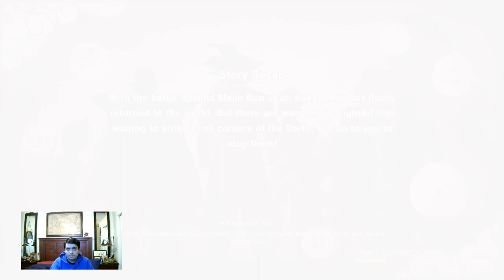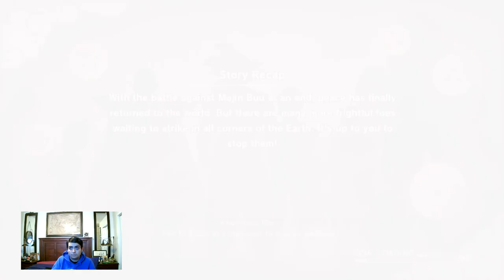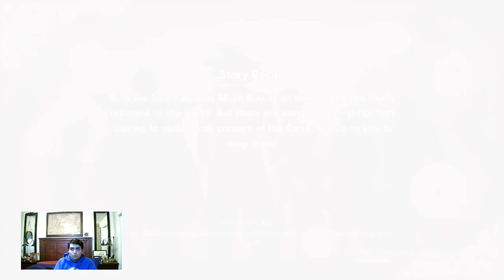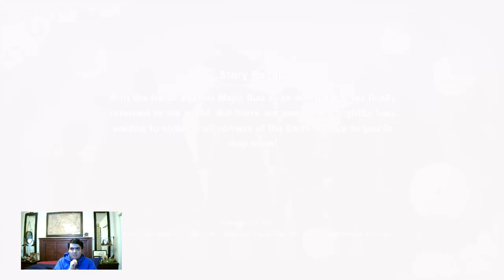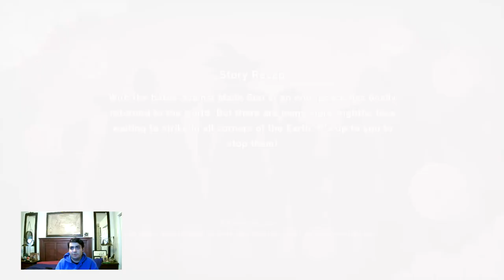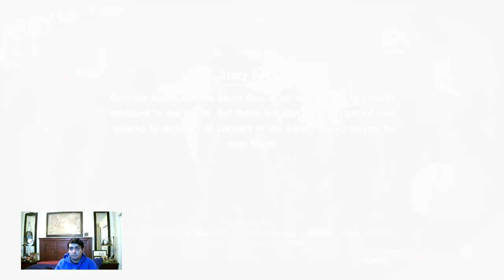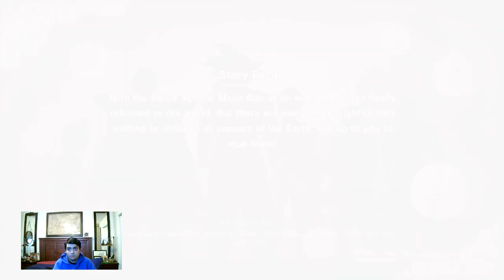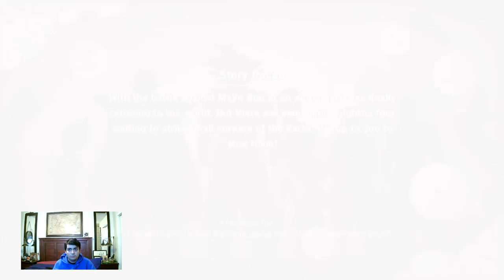Let's Play Dragon Ball Z Kakarot Part 17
END GAME - PART 4
• Change of Heart (Sub-Mission 77)
 • Goku vs. Pui-Pui (Level 77), Babidi Destroyer (Level 74), Babidi Special Forces (Level 74)
 • Goku vs. Yakon (Level 77)
• Shadows of the Red Ribbon Army (Sub-Mission 78)
 • Goku vs. Android 20 (Level 76), Android 19 (Level 75)
• Fulfilling A Promise (Sub-Mission 79)
- As Goku, gather the Dragon Balls and bring them to Bulma!

Training Room (Gohan)
Villainous Z Orb Magnet Acquire
Merciless Acquire
Perfect Harmony Acquire
Self-medication Acquire
Indomitable Spirit Acquire
Multi-hit Master Acquire
King of Ki Acquire
Auto Super Saiyan Acquire
Training (Goku)
Ultimate Consecutive Energy Blast

Training (Gohan)
Super Kamehameha
Dragon Hammer Fist
Ultimate Rapid-Fire Ki Wave
Limit Breaker Masenko

[Villainous Enemies]
• Gohan vs. RR Mech Soldier (Level 65), RR Mech Soldier (Level 65), RR Mech Soldier (Level 65), RR Recovery Bit (Level 65), RR Attack Bit (Level 65)
• Gohan vs. RR Mech General (Level 65), RR Mech General (Level 65), RR Mech General (Level 65), RR Recovery Bit (Level 65), RR Assist Bit (Level 65)
• Gohan vs. RR Mech General (Level 65), RR Mech Commander (Level 65), RR Mech Commander (Level 65), RR Recovery Bit (Level 65), RR Assist Bit (Level 65)
• Gohan vs. RR Mech Commander (Level 65), RR Mech Commander (Level 65) RR Mech Commander (Level 65), RR Attack Bit (Level 65), RR Recovery Bit (Level 65)
• Gohan vs. Android 17 (Level 72), Android 18 (Level 72), Cell (Level 75)
• Gohan vs. Mecha Frieza (Level 75), Frieza (Level 72)
• Gohan vs. Cell (Level 75), Android 20 (Level 72), Android 19 (Level 72)
• Gohan vs. Perfect Cell (Level 85), Cell Jr. (Level 82), Cell Jr. (Level 82)
• Goku vs. Babidi Destroyer (Level 80), Babidi Trooper (Level 80), Babidi Trooper (Level 80)